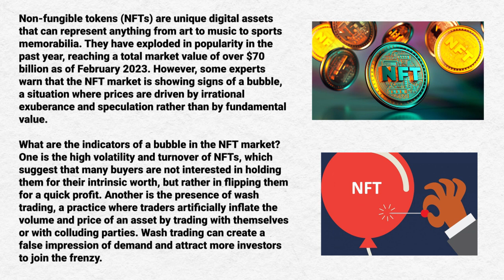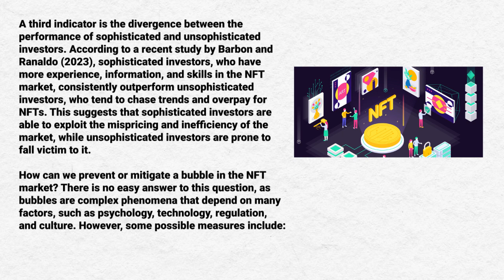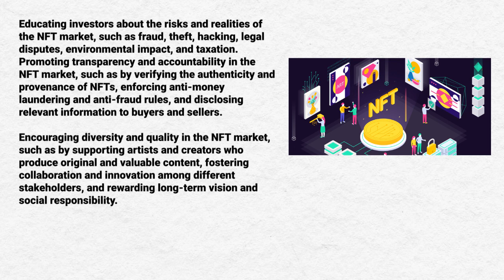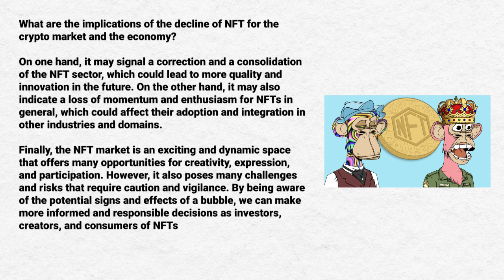SNEAK PEAK!!! Understanding NFT Bubbles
In this video, you'll get a detailed explanation of NFT Bubbles, how it works,  etc.